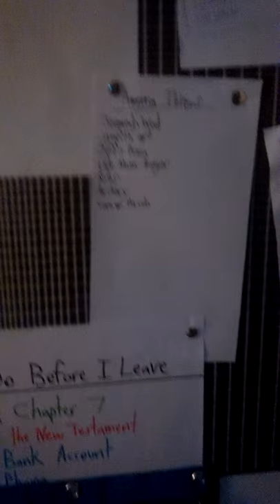Dave Down Under: Entry 12 - Development Cavalcade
All the things! So many things!